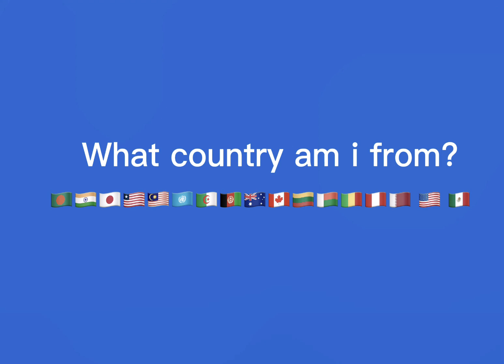Guess what I’m from